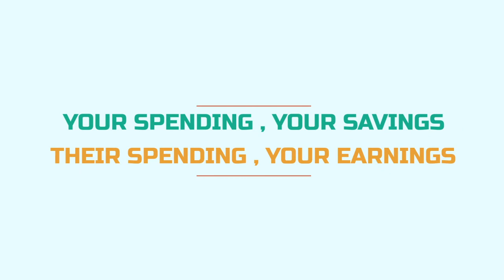TLSA -TLS SOCIETY APP